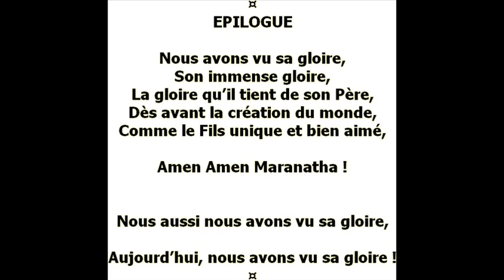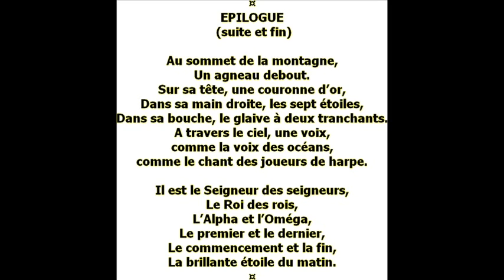Marcel Godard (1920-2007) Cantate Nous avons vu sa gloire 12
Cantate composée à la demande de l'Ensemble Vocal d'Avignon pour célébrer les 40 ans de sa création
Texte Didier Rimaud
Epilogue